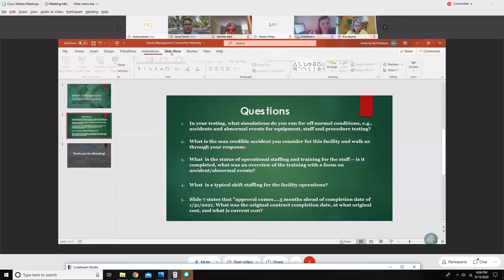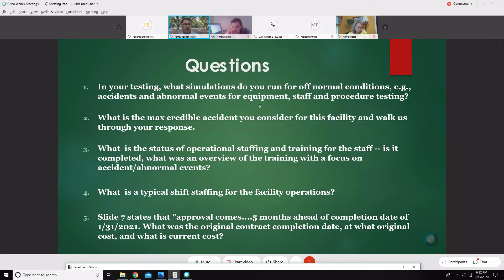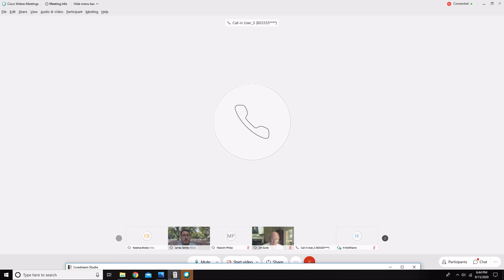SRS CAB WM Committee Meeting September 15